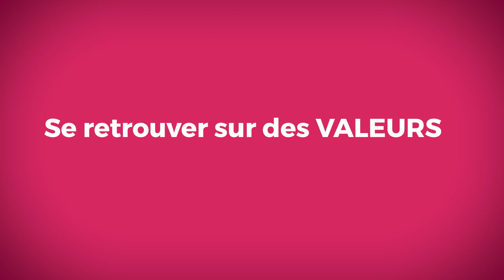Se reconnecter à des valeurs grâce à la Programmation Neuro Linguistique